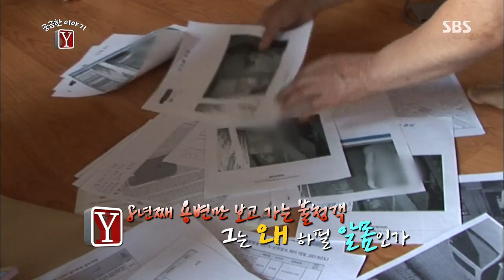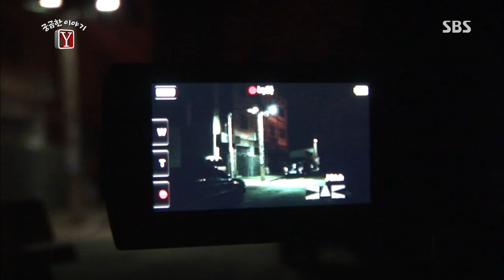SBS 궁금한 이야기Y 131011 #9(1)